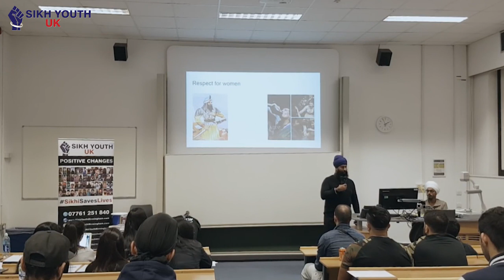**Respect for Women** Lecture at Aston University by Sikh Youth UK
**Respect for Women** Lecture at Aston University by Sikh Youth UK - Highlighting the dangers of sexual grooming at Universities.